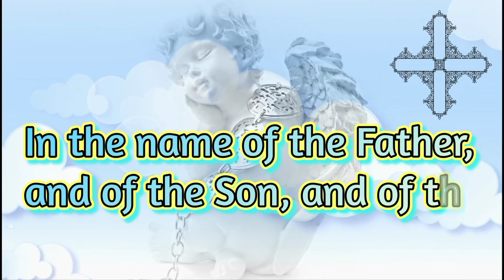ARTS AND CRAFTS l LETTER Aa l Week 1